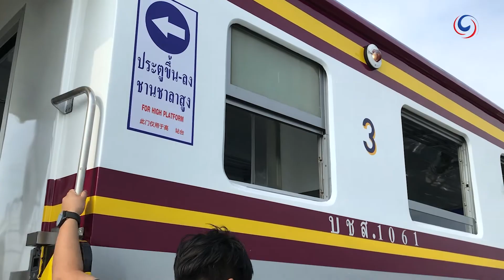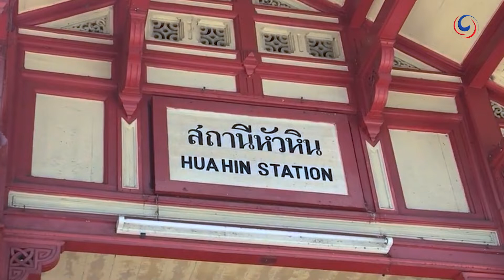Train Trip adventure ideas in Thailand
Taking a train journey in Thailand is both an enjoyable and an affordable experience.

Most journeys begin at Bangkok’s Iconic Hua Lampong central station. This historic landmark was designed by an Italian architect in the Neo-Renaissance style and opened in 1916.

From this hub you can journey throughout Thailand.

You can take a 3rd class train to Kanchanaburi and the famous bridge over the river Kwai for only Baht 40- or $1.20 one way.

A journey to Udon Thani in Isaan, Thailand’s North East, might take you across the famous Pasak Cholasit Dam - the largest reservoir in Thailand's central region, and a royal initiative by His Majesty King Bhumibol. This is a key rice growing region of Thailand.

The State Railway of Thailand offers several special excursions each year for visitors who want to capture the beauty and expanse of the dam. You can climb off and explore further if you want or just enjoy the round trip. There are plenty of food vendors on hand to ensure you have enough sustenance for the journey.

The 3rd class carriage journey is Baht 211- or about $6.50 each way.

The journey from Bangkok to the seaside resort of Hua His is one of the most popular in Thailand.
For Baht 44 or $1.33 each way you can journey to one of the oldest and loveliest railway stations built during the reign of King Rama Six. Make sure you grab a snack from a track side vendor.

From here you can explore the lovely seaside town…..before venturing back to the train and another journey.